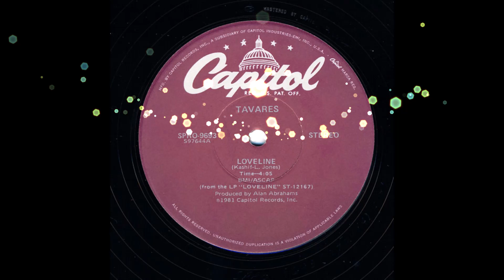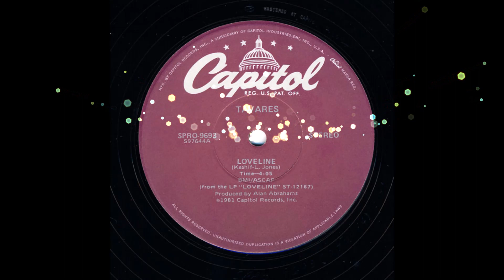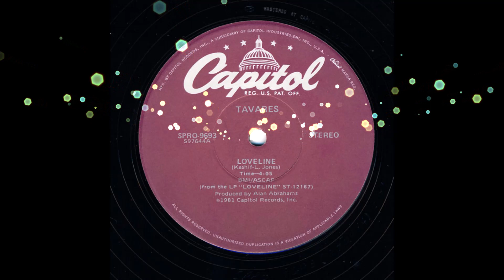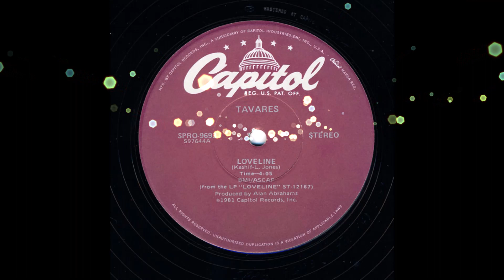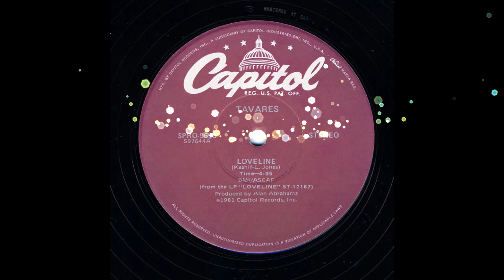Tavares - Loveline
Tavares from 1981